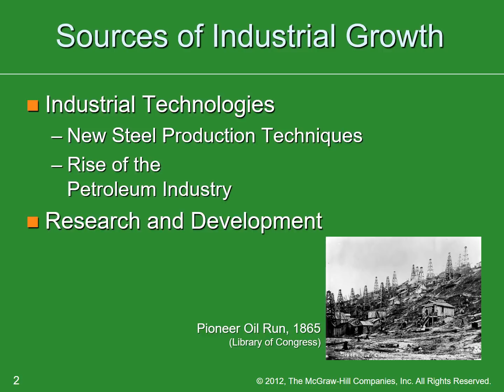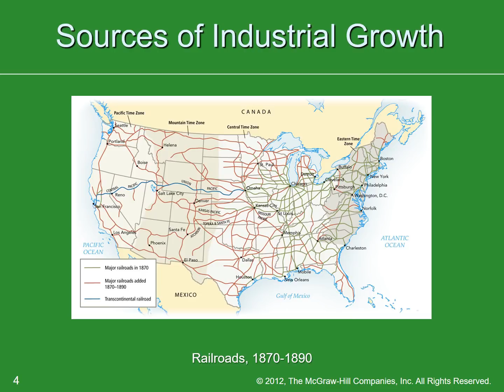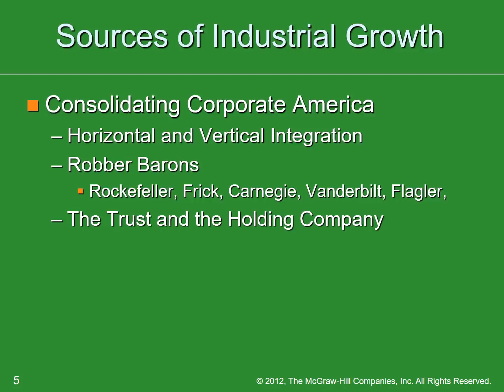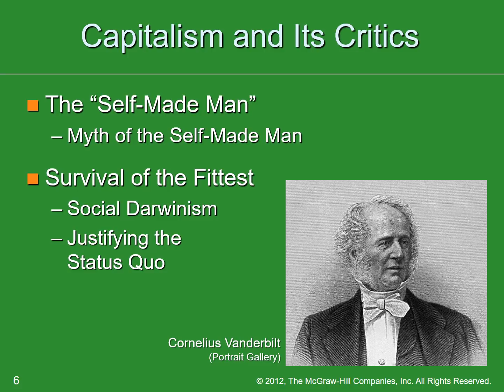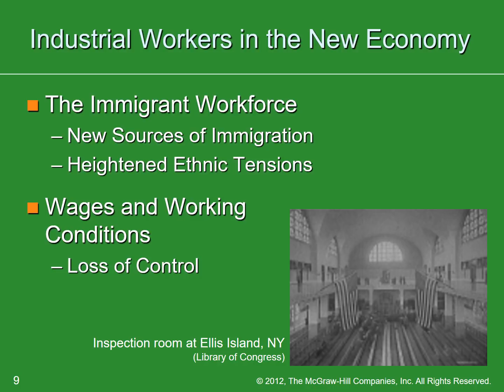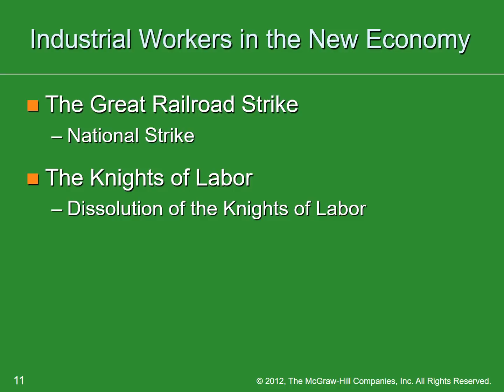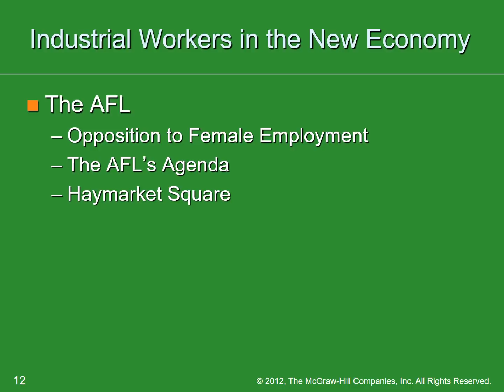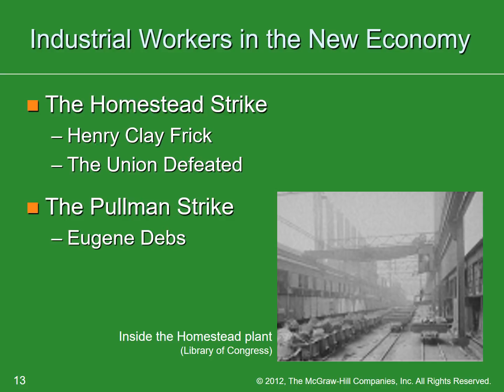Where's My Latte?: Ch. 17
East Coast Time!! Mrs. Healy and Mrs. Collazo unpack what the heck industry is doing in the big city and what that means for, like, everyone?